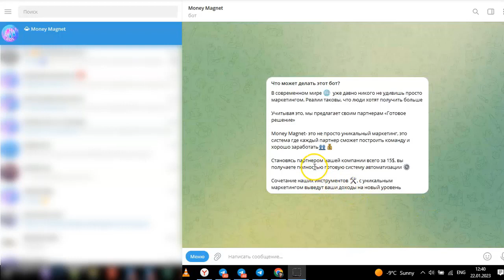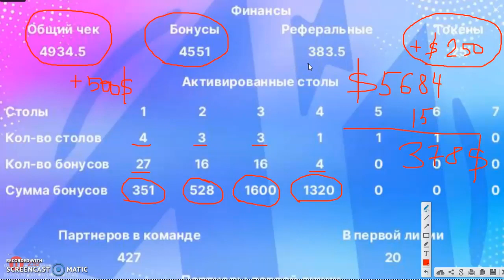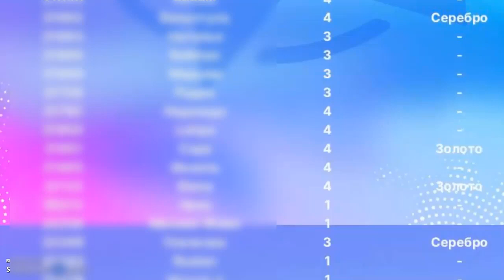5684 доллара за 15 дней в Money Magnet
Подробности смотрите